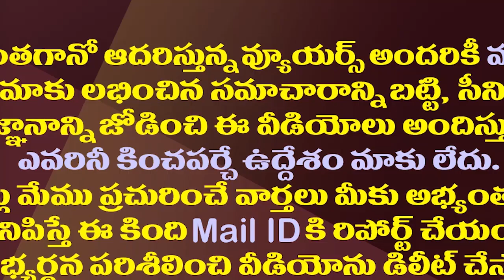టీడీపీ కార్యకర్తకు కేతిరెడ్డి అదిరిపోయే ఝలక్| MLA Kethireddy Gave Big Shock To The TDP Activist